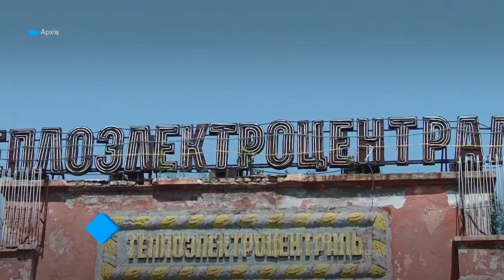26 млн грн долга перед работниками КП “Теплоснабжение” погасят в среду